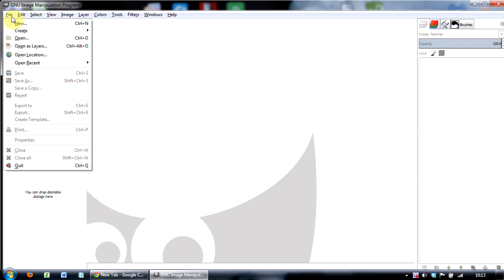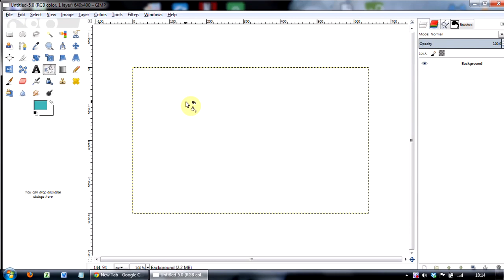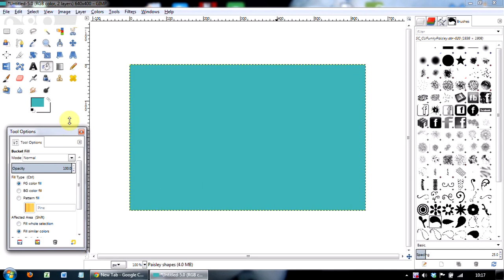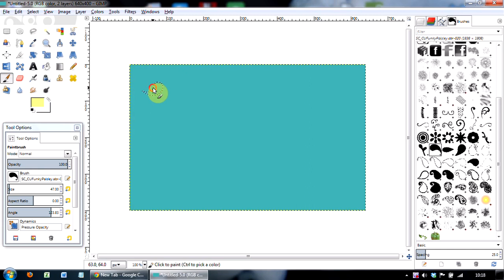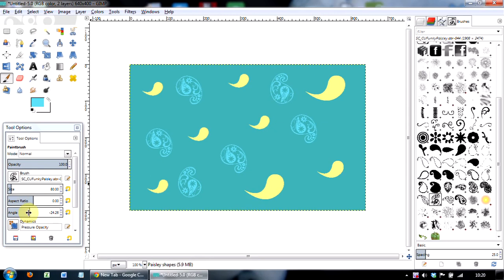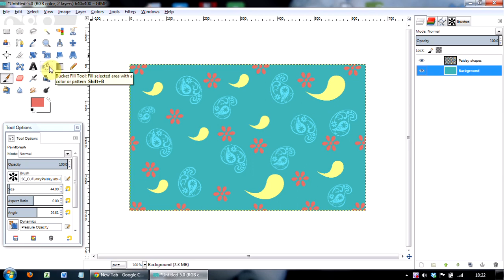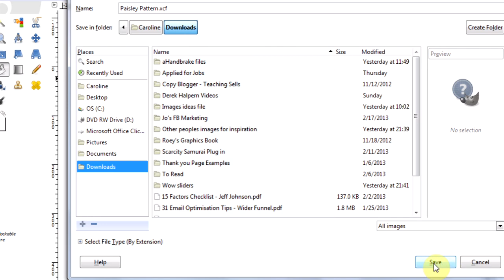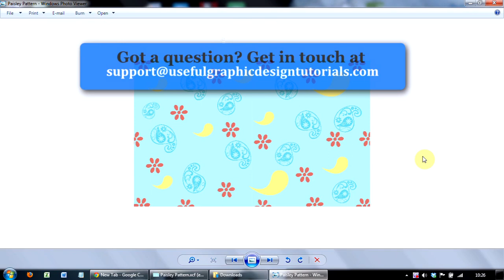Creating a stunning Paisley Design using Gimp - Part 2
In this second part, we use the uploaded Gimp brushes to create a simple, but effective Paisley design.

In the video we show how to
* increase the size of the paisley shapes
* change the angle of the paisley shapes
* change the colour of the paisley shapes
* change the colour of the background
* how to rub out a mistake!
* how to save your work in both Gimp format .xcf and .png

If you'd like to get more hints and tips on using graphics software, gain access by clicking on the link here: